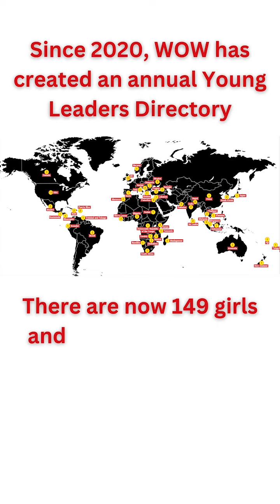Celebrating four years of the WOW Young Leaders Directory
In 2020, WOW introduced the Young Leaders Directory, a platform connecting young women and non-binary activists from around the world to drive change. 🌍✨ Since its launch, 149 young leaders have joined this global network, advocating for a gender-equal world.

This October, we’re proud to highlight their stories and achievements, celebrating their impactful work and inspiring others to join the movement for equality 🌟

They’re changing the world. Will you?